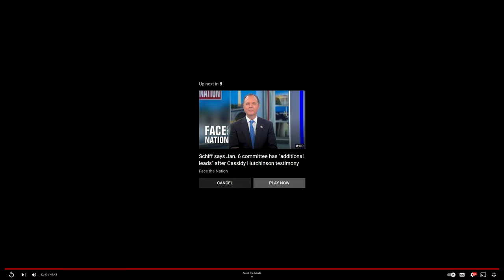How Mitch McConnell Changed History by Confirming the Supreme Court Nominees of Donald Trump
In this video, learn how Mitch McConnell made history by confirming the Supreme Court nominees of President Donald Trump. This was no easy feat, and it took a lot of hard work and politicking on McConnell's part.